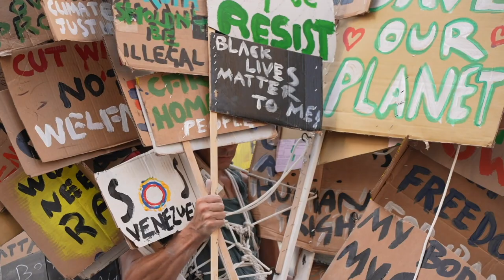Mass Protester Performance- Manhattan - New York (Excerpt)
Starting Point: Brooklyn-Greenpoint
central part of the action took place in Manhattan, Around the Museum of Modern Art (MOMA), Rockefeller Center and, other parts of Manhattan. The action ended in Central Park.

The Artist's Intervention was filmed by Louis Detroit.

"The Mass Protester" In The Mass Protester" Matlakas joins all the causes of the world, he addresses in a solo walk all that needs to be changed in the world. "The Mass Protester" joins a global march, carrying the world in a single walk. The demonstration, in fact, is not merely destined to one thing that humans should focus attention on and change, but on the many aspects of human wrongdoing in the world. The Mass Protestor is here to highlight and remind us that the problem is not only one and injustice is everywhere in the world, he just invites us to be aware of it to make a massive change, together in the world.